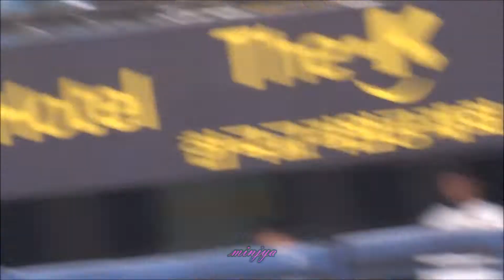20150328 / 김현수 / KIM HEYON SOO / 고의사구